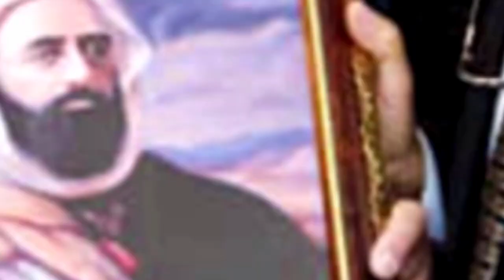👈وفد اللجنة المنظمة للألعاب المتوسطية يزور مركب سيق للمرة الثانية 👍COJM VISITS SIG